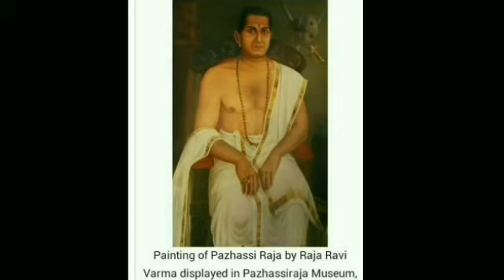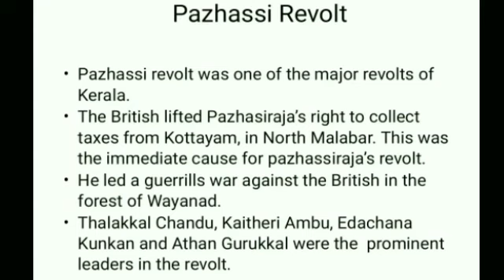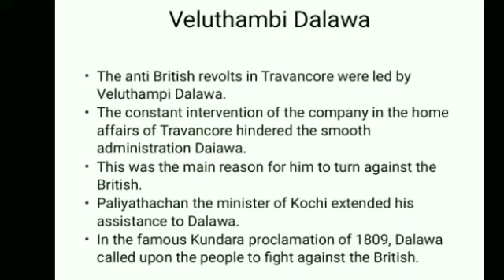Resistance and the First War of Independence-part5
7th std ss